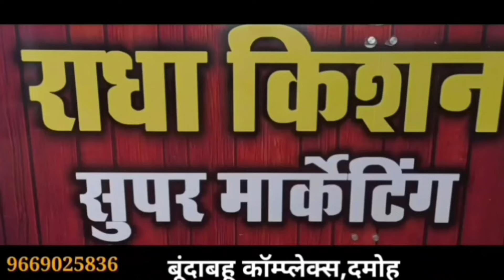damoh शहर में युवक पर चाकूबाजी, गम्भीर रूप से घायल,दो महिलाओं पर भी हमला,पुलिस जांच में जुटी